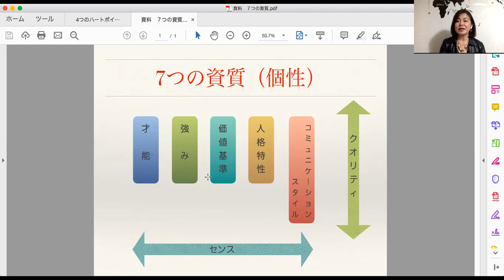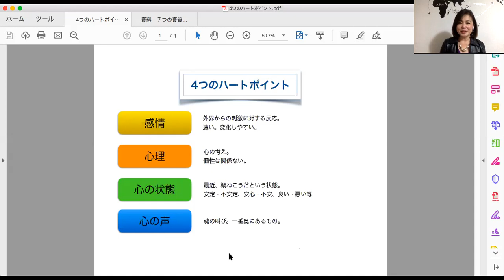【5分で構造心理学】第36回 価値基準と心の声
価値基準と心の声についてご説明しています。